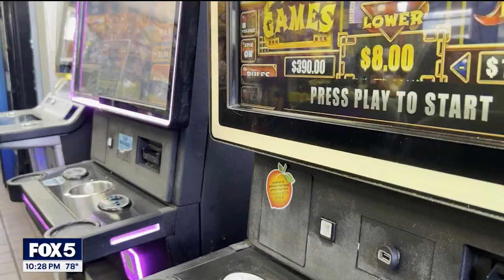Video shows man casually shooting into gas station | FOX 5 News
Atlanta police want to find the man who fired at least five rounds into a gas station on Metropolitan Parkway. Surveillance video released by police seems to show the man firing recklessly into the store. No one was hit despite people being inside at the time.